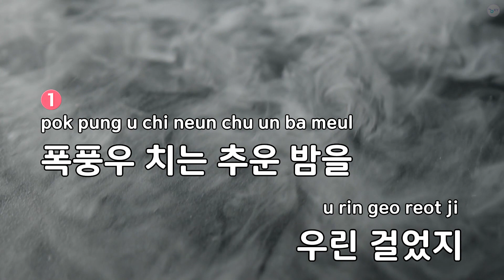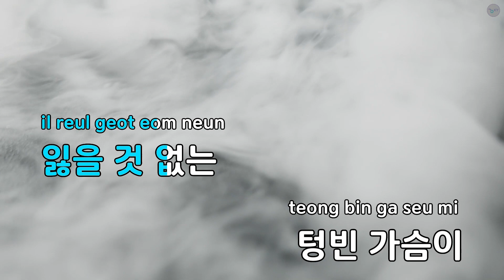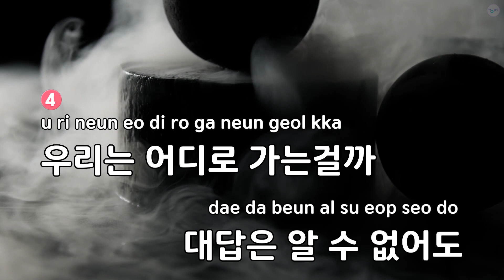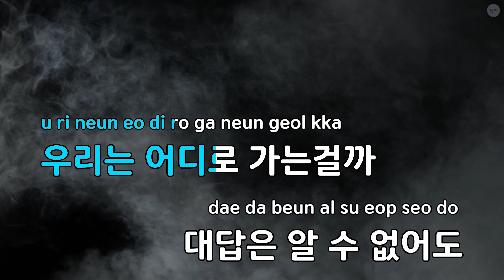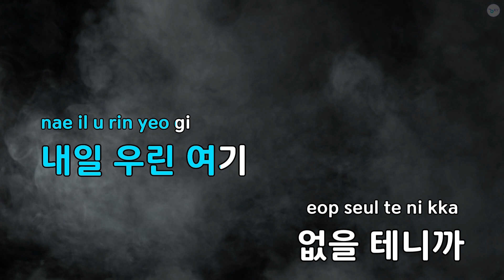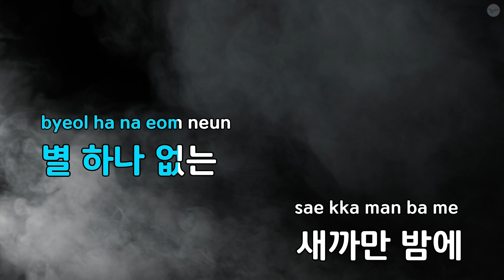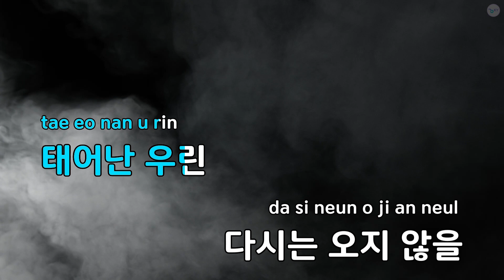우리에게 내일은 없다 - 자우림 (KY.68740) / KY KARAOKE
★ 곡 정보 ★
"번호 : 68740
제목 : 우리에게 내일은 없다
가수 : 자우림
작사가 : 김윤아
작곡가 : 김진만"

Copyrightⓒkeumyoung